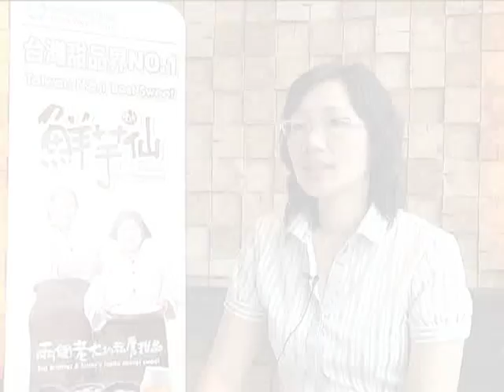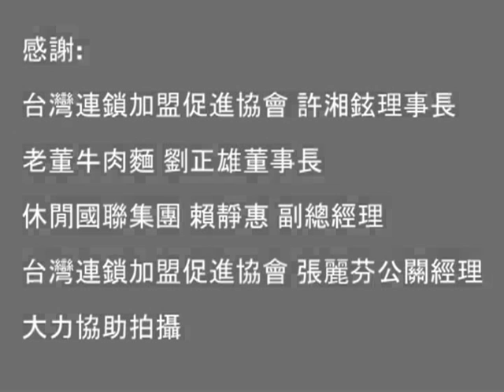台灣餐飲連鎖服務業現況與趨勢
隨著經濟情勢的改變,餐飲連鎖業不僅僅是在台灣有了突破性的發展,更有許多商家把眼光放在更寬廣的舞台,本次邀請到的兩家品牌鮮竽仙以及老董牛肉麵都不約而同的把下一步放在上海拓展計畫上,究竟經營連鎖店會遇到哪些問題,這個產業的下一個階段又會有哪些值得關注的地方,本次專題都將一一介紹. TAITRA 外貿協會 / Taiwantrade 台灣經貿網